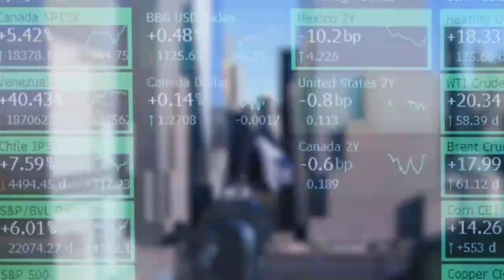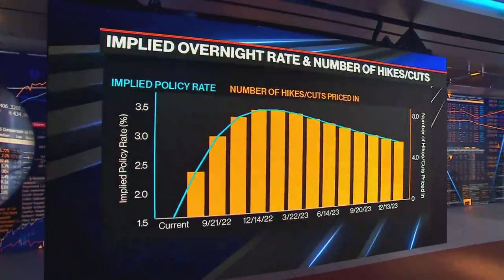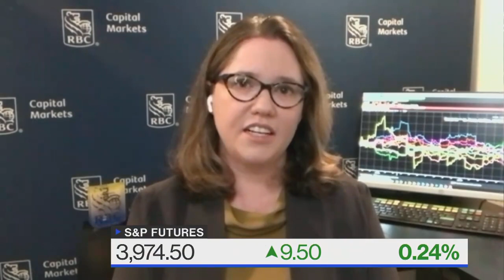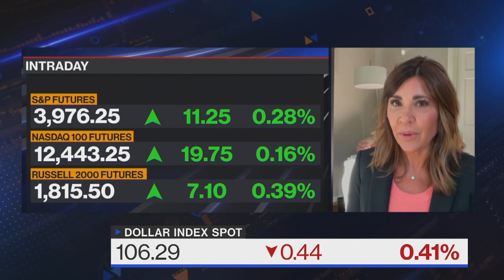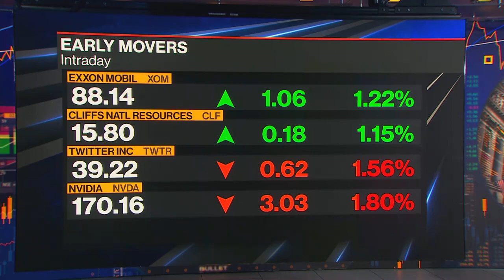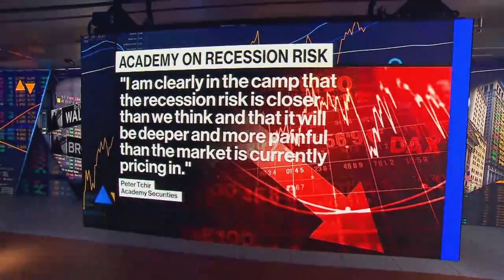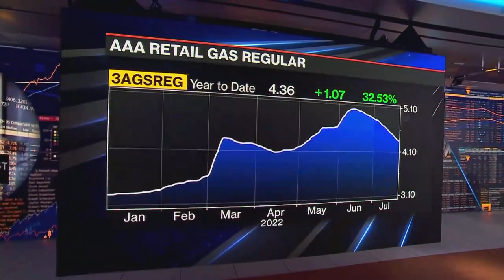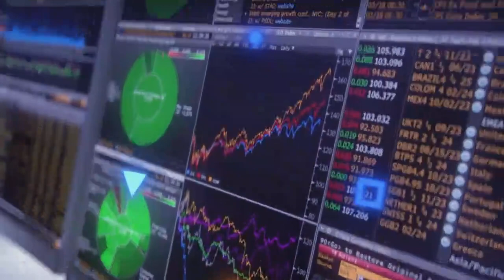'Bloomberg The Open' Full Show (07/25/2022)